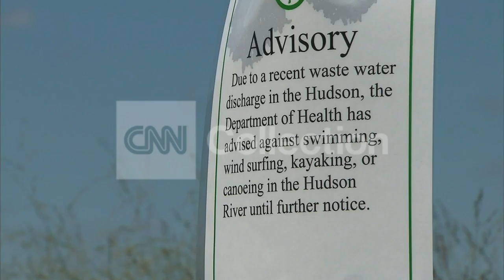HUDSON RIVER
Hudson River vo - Hudson River b-roll.